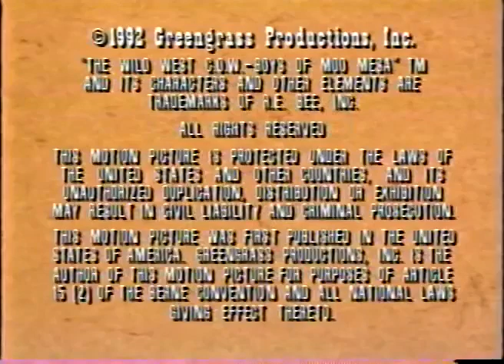Wild West C.O.W.-Boys of Moo Mesa [1992] S1 E7 | Wetward, Whoa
Wild West C.O.W.-Boys of Moo Mesa is a 1992–1993 American animated television series created by comic book artist Ryan Brown, known for his work on Teenage Mutant Ninja Turtles.[3] It aired as part of ABC's Saturday morning lineup.[4]

It was produced by Greengrass Productions in association with King World Productions, and was animated by Gunther-Wahl Productions for its first season and Ruby-Spears Enterprises for its second. At the time of launch, it was the second animated series involving King World Productions to be broadcast (the other was the animated spin-off of The Little Rascals, which aired on ABC from 1982 to 1984).

First broadcast on September 12, 1992, the show ran for two seasons of thirteen episodes each.[5] It also aired on YTV from 1992 to 1999 in Canada.

Wild West C.O.W.-Boys of Moo Mesa dealt with a mutation of some kind; an irradiated comet struck the late 19th century Western plains creating a miles high mesa shrouded in clouds. Everything trapped on top of the mesa was "cow-metized" by the light from the "cow-met" and "evolved" into a "bovipomorphic" state. Inspired by old tales of the Wild West, this new bovine community developed to the point where they emulated that era's way of life, including the requisite ruffians and corrupt sheriffs. However, their knowledge of Wild West living was limited, and as such, many things about their culture had to be improvised to 'fill in the blanks'. The concepts of steampunk and Weird West were utilized throughout its run.

The series focuses on trying to keep justice in the frontier territory. The lawbreakers were too much for the corrupt regulators of Cowtown (namely Mayor Oscar Bulloney and Sheriff Terrorbull) to handle by themselves. Helping them out, whether they wanted it or not, were a group of peacekeepers known as C.O.W.-Boys (the C.O.W. part is short for "Code of the West") led by Marshal Moo Montana and joined by the Dakota Dude and the Cowlorado Kid. Marshal Moo Montana and his deputies had their hands full with several ruffians and outlaw gangs that plagued the otherwise peaceful town.

Wild West C.O.W.-Boys of Moo Mesa [1992]